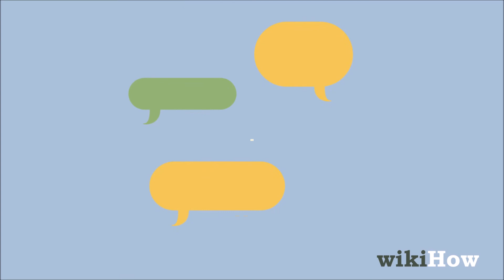Come Farsi degli Amici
Questo breve video contiene alcuni consigli su come Farsi degli Amici!

Consulta i nostri post sui social media per trovare altre guide semplici e utili!